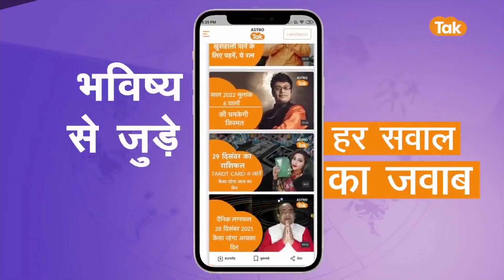जिनका जन्मदिन 31 August को है उनका आने वाला एक साल कैसा रहेगा । Shailendra Pandey | Astro Tak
Birthday Special: ज्योतिर्विद शैलेंद्र पांडेय जी से जानते हैं कि जिनका जन्मदिन 31 August को हुआ है उनका आने वाला एक साल कैसा रहने वाला है.